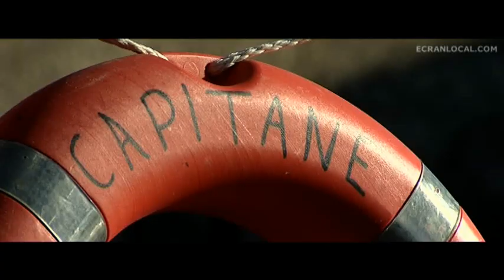LITTÉRATURE : embarqué à bord de la Capitane.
Jean-Claude Drouot lit des "portraits Cévenols" de Gilbert Léautier dans un spectacle embarqué à bord de la Capitane à  partir du Somail sur le Canal du Midi à l'invitation de Marie Bardet des " Chaloupées du Canal".